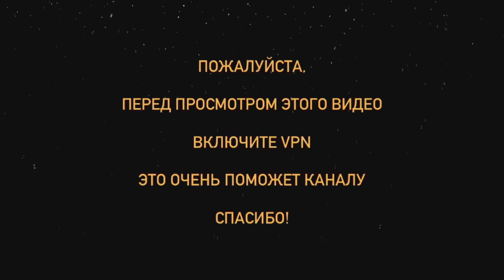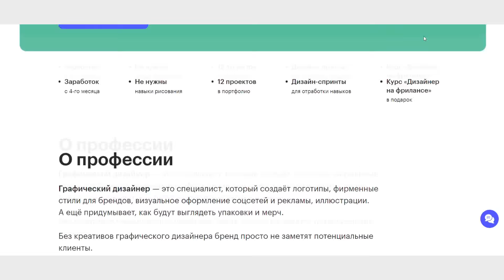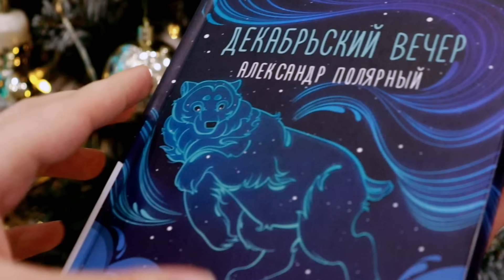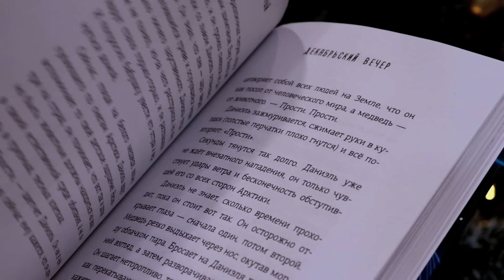«ДЕКАБРЬСКИЙ ВЕЧЕР» НОВАЯ (...или не совсем) КНИГА ПОЛЯРНОГО ❄️🤡 СНЕГ, БОЛЬ И НИКАКОЙ ЛОГИКИ!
(2Vtzqw6dxAD)

ТАЙМКОДЫ:

00:00 — начало видео
00:37 — спонсорская пауза
02:55 — дисклеймер
03:01 — вся правда про мой конфликт с Полярным
09:14 — начало обзора
10:03 — спонсорская пауза
11:57 — сколько страниц в этой книге
12:47 — оформление и качество издания
14:04 — аннотация
14:37 — порадовало
17:21 — огорчило
19:53 — краткий пересказ сюжета
23:30 — обсуждаю спойлеры
27:34 — читаю отрывки из книги
29:56 — а что в итоге?
30:50 — прощаюсь с вами!

ЛИМИТИРОВАННЫЙ МЕРЧ «УМЕЕШЬ ДУМАТЬ? ПОДУМАЙ!»

Музыка из видео:

Sia — Snowman (slowed & reverb)
Lukrembo — snowman (vlog background music)

➜ В той самой запрещённой ◍ anthonyuly